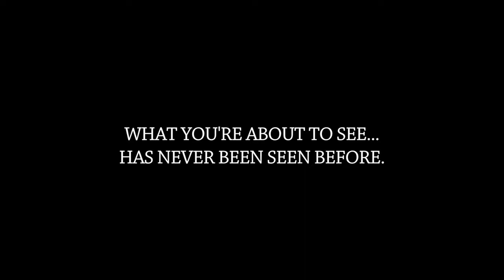Logan admits he's going to lose to ksi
Sinscribe for memes